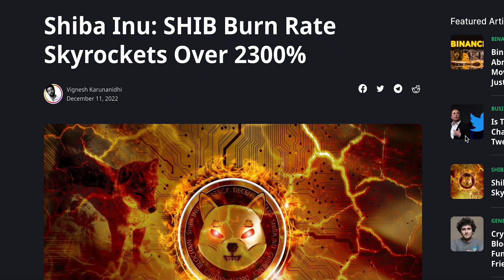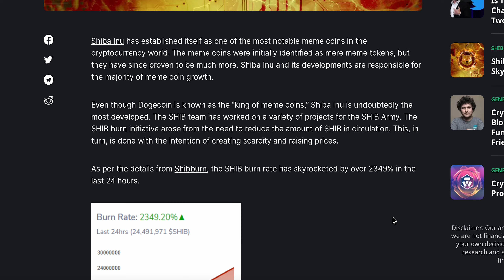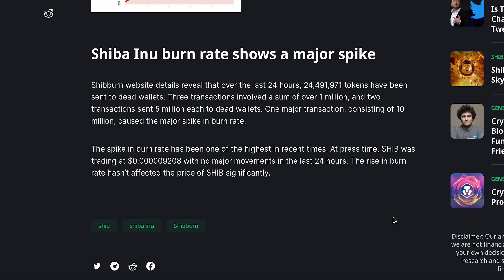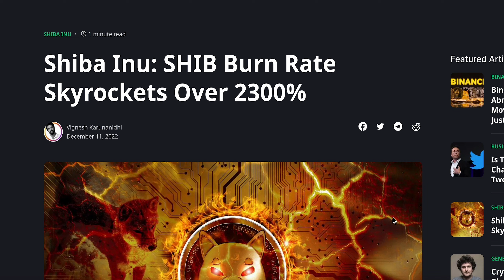THIS BURNING RATE MIGHT HELP ACHIEVE THE $0.01 SHIBA INU DREAM!!!